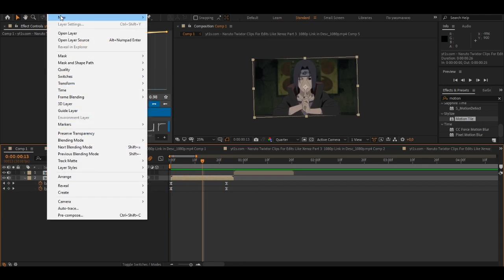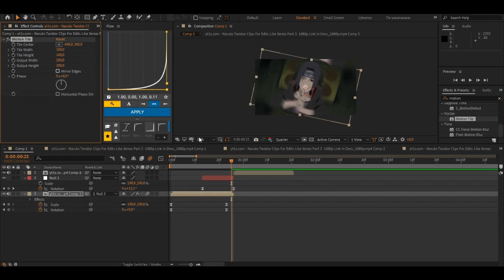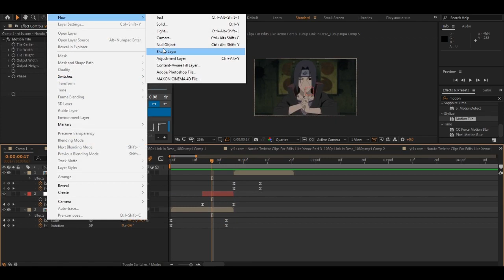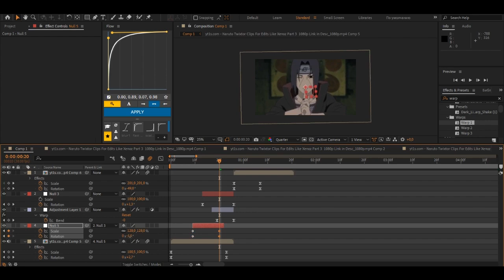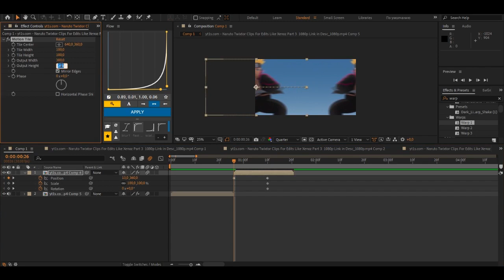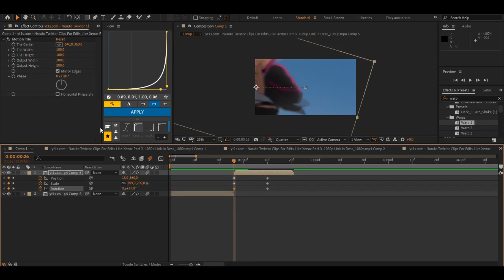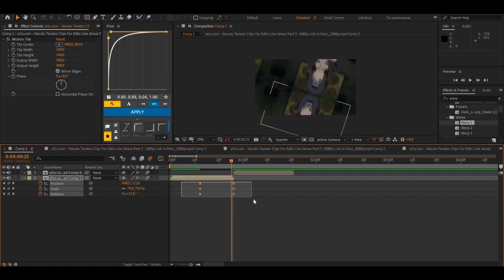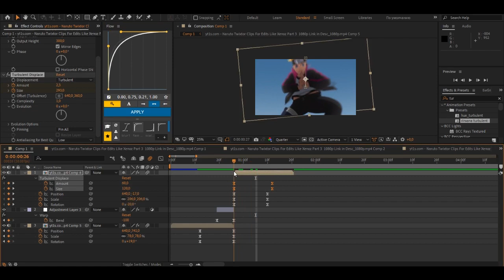TUTORIAL ROTATIONS LIKE XENOZ OR JAYKAR IN AFTER EFFECTS!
Anime: no
Tags (no read):
Tutorial rotation like xenoz;
Rotations like xenoz'
Rotations tutorial;
Tutorial rotations how xenoz;
Rotations like jaykar;
Transitions like xenoz;
Transitions like jaykar;